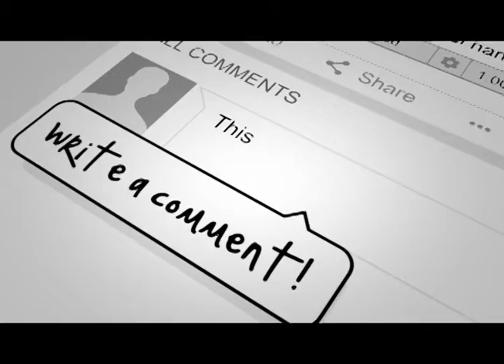water budget (കാലികം)